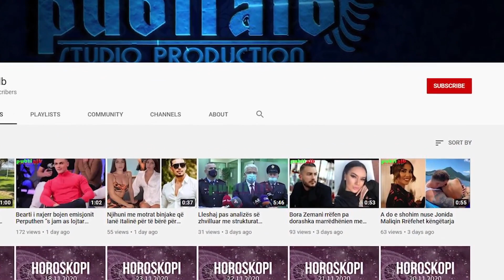Horoskopi për ditë e premte, 11 nëntor 2022